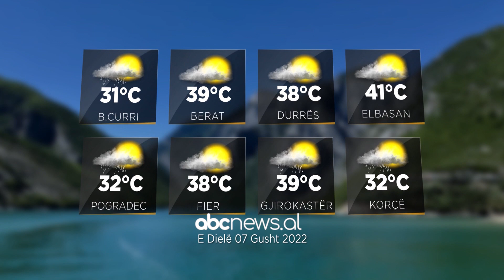Parashikimi i motit, 7 gusht 2022 | ABC News Albania